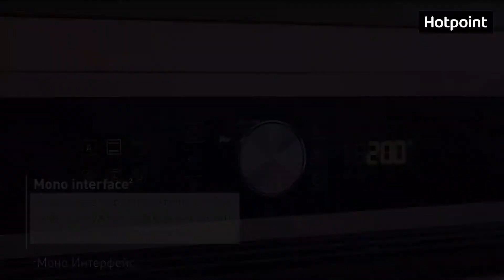Hotpoint 7OFI4 851 SH IX HA